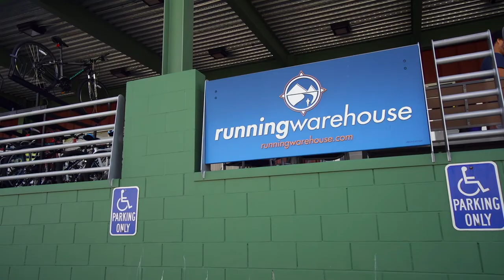Molly Huddle: Delivering Packages in Record Time!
Running Warehouse is all about doing things fast. That's why we picked up Saucony athlete Molly Huddle to help us deliver packages in record time!